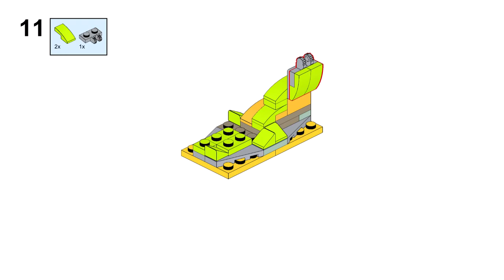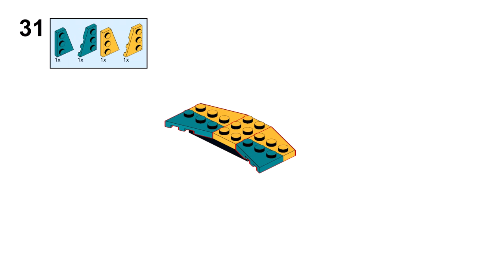BUTTERFLY Lego creator 40644 ideas How to alt build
How to build a butterfly with Lego Creator 40644 set? In this video there is an instruction for an alternative building with Lego 40644 set Pinata